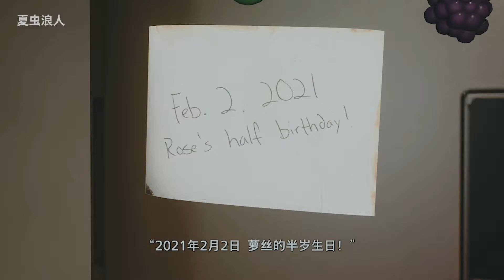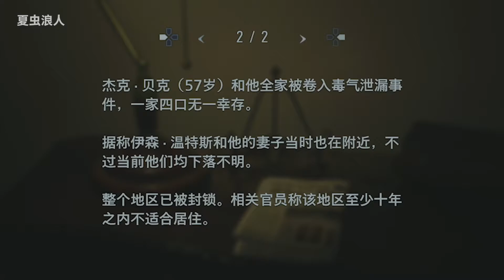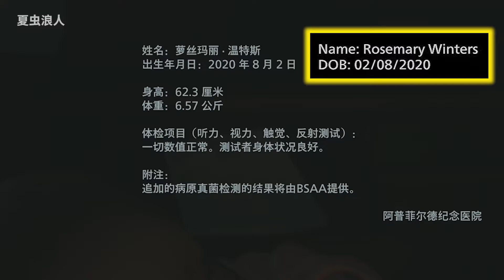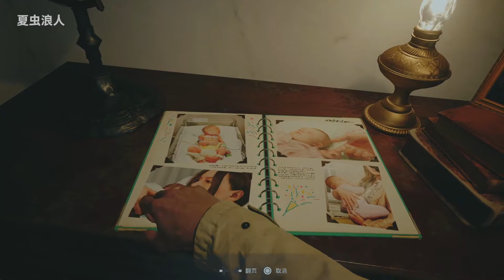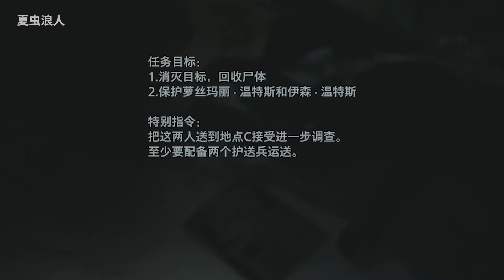一款恐怖遊戲就要從美好的生活開始！！【生化危機8|惡靈古堡8|Resident Evil 8】【实况#01】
今天，我們繼續伊森Ethen的冒險，前去歐洲的某個民風淳樸的小村莊，找尋被老朋友克裏斯Chris奪走的女兒蘿絲Rose。

本次【惡靈古堡8：村莊|Resident Evil 8: Village】的恐怖遊戲實況流程，錄製於PS5主機，並開啟了光線追蹤。

大家好，歡迎來到【夏蟲】的YOUTUBE遊戲頻道。在頻道裏我會放上我製作的關於遊戲的視頻。相關遊戲包括但不局限於【賽博朋克2077】【博德之門3】【看門狗軍團】【刺客信條英靈殿】等。遊戲發售後會上傳實況以及攻略視頻。最後 多謝大家的支持！

生化危機8 惡靈古堡8 ResidentEvil8 我們強調了影片內容的專業和安全性，以確保觀眾獲得可靠的資訊。